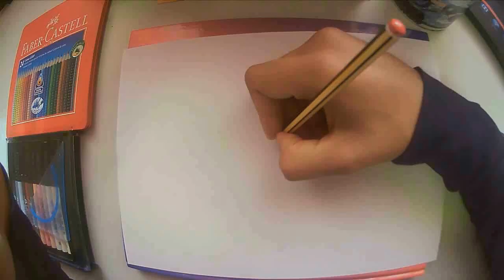SPEED DRAWING - MIDORIA IZUKU ( BOKU NO HERO ACADEMIA )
Hi guys
i hope you´ll enjoy watching my new video.

the used Materials : Staedtler HB2 Pencil /Faber -Castel pencil / Faber -Castel colour pencils , PITT artist pen / black pen Mangaka 01